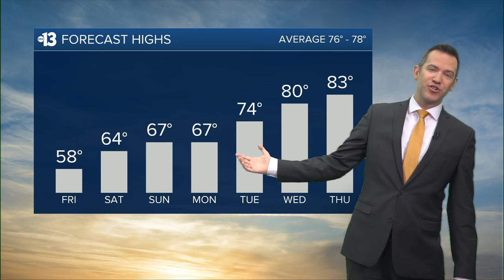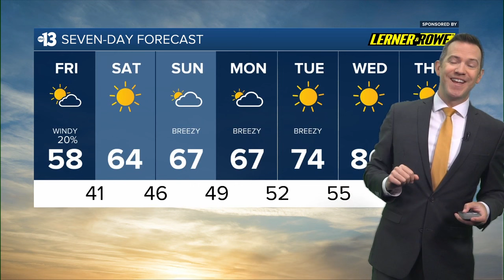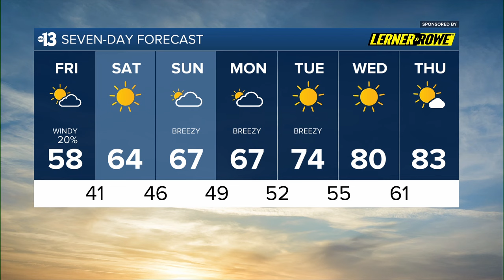Cold and Windy Today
Channel 13 Weather Forecast for April 5